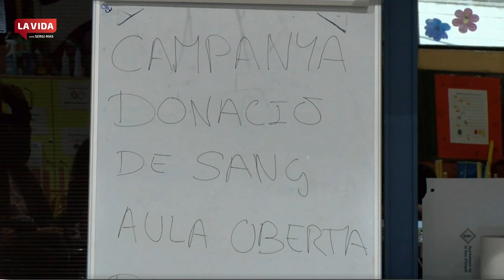Entrevista a Ingrid Colilles. Programa La Vida. 12-4-2023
Un "Late" en directe fet des d'Andorra, en català, per la TDT mitjançant Pirineus TV i per tot el món mitjançant diferents Xarxes Socials.